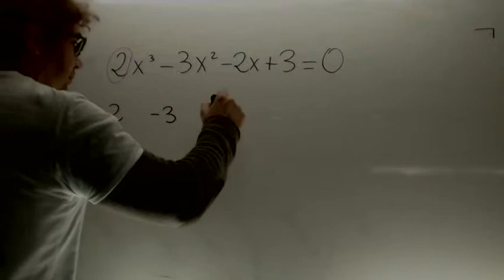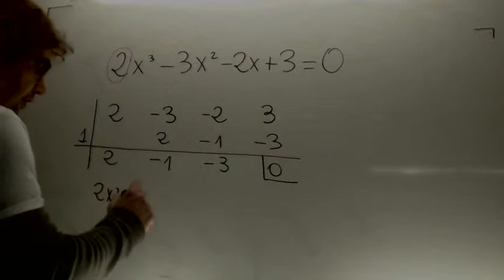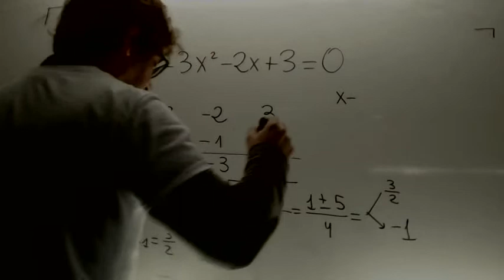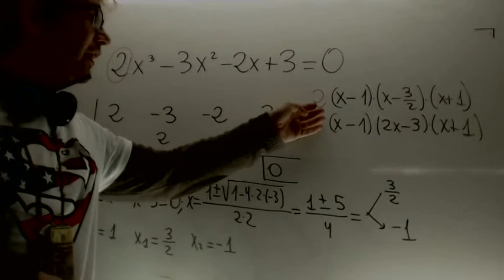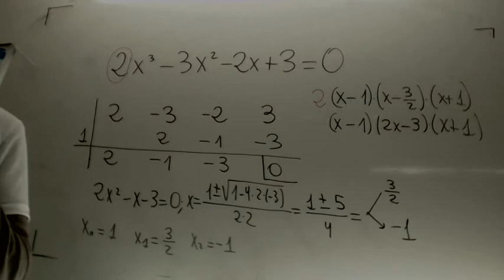Factorizacion de polinomios con un twist Matematicas 1 Bachillerato Academia Usero Estepona